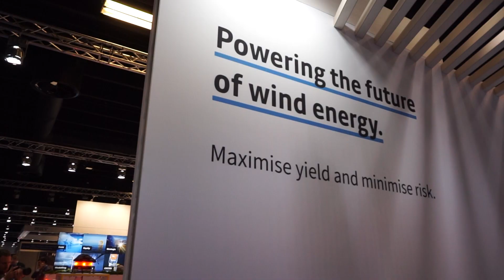The future of floating wind